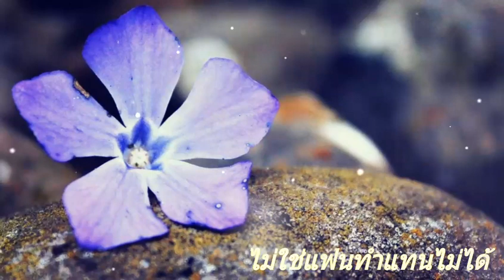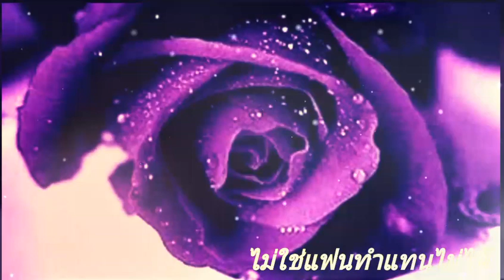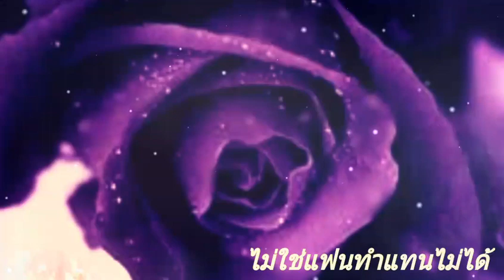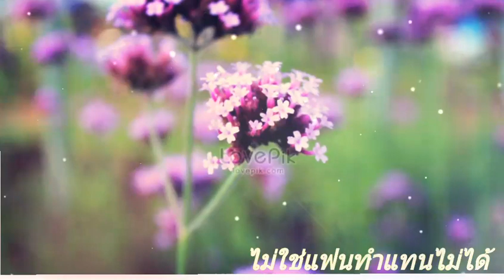ไม่ใช่แฟนทำแทนไม่ได้ 💜 ตั๊กแตน ชลดา